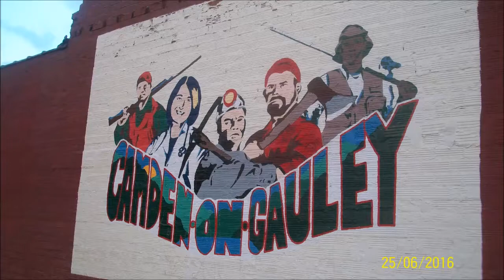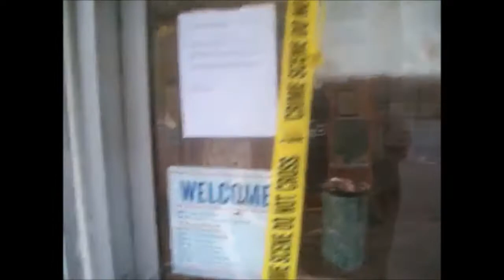Please Help! Any and ALL Help Is Greatly Appreciated!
Thank you very much for taking the time to watch this video.
Any and all help will be greatly appreciated.

All donations will directly go to the Allen Family to help with relocation and personal necessities.

Many more familes in this area of West Virginia ,in particular, have been affected by the recent floods. At least 20 homes in my small town of Camden-on-Gauley, WV, will either have to relocate or go through the grueling challenge of cleaning up their homes, if it is recoverable. So if you can, please donate to the American Red Cross if you feel that is the better route for you. This is a serious situation and many have the issues of not being financially stable for disasters such as this.
Many towns in West Virginia has been affected and is also in tremendous need of help. Yes, FEMA will be helping all those in need but with so many families in need, there will not be enough monetary relief to help everyone to the fullest extent.

Thank you for donating if you can. If you can't, that is completely understandable. All comments and uplifting words will be related to the family as I will be in contact with them continuously. Thank you again so very much.

Sincerely,
Chris (theREDMEISTER304)